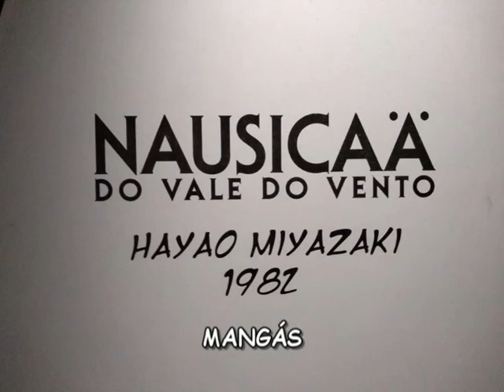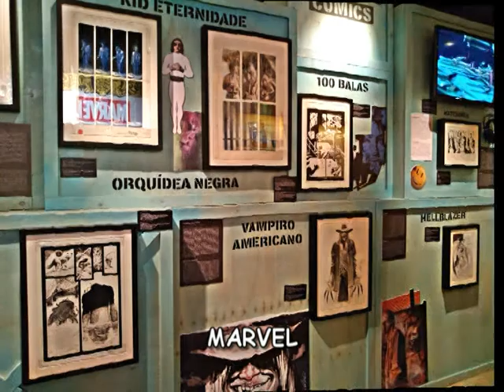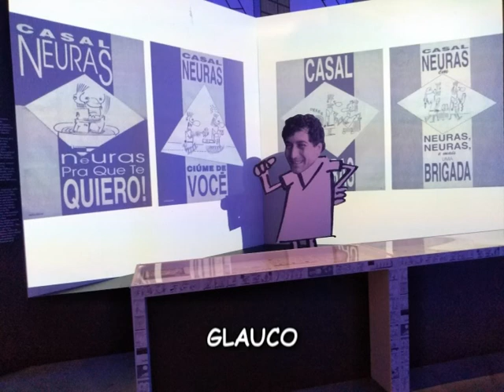Exposição Quadrinhos - MIS SP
Exposição Quadrinhos - Museu da Imagem e do Som de São Paulo